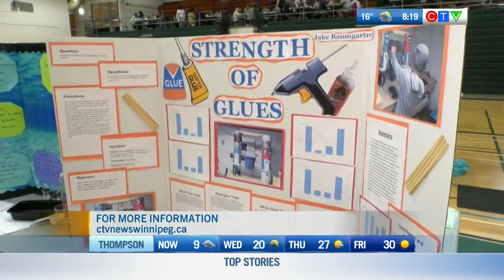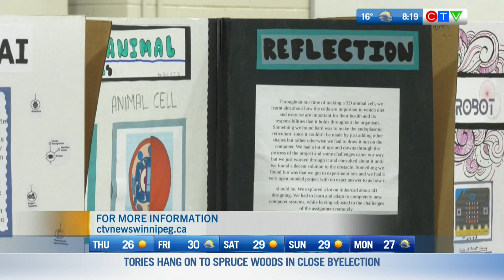Visiting scholar to support teachers with new science curriculum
University of Brandon professor Ellen Watson and visiting scholar Wei-Ting Li discuss how they are working together to improve education on the nature of science.